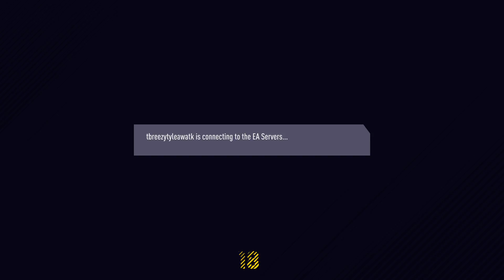FIFA 18 part one